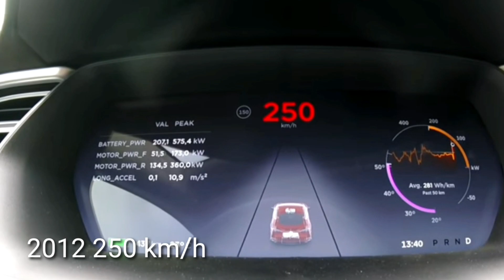VELOCITÀ MASSIME - TRENI VS AUTO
In questo video andremo a confrontare le velocità massime dei treni con quelle delle auto.